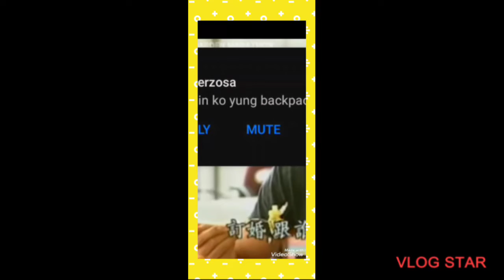Meteor Garden (TAGALOG DUBBED) EPISODE 54